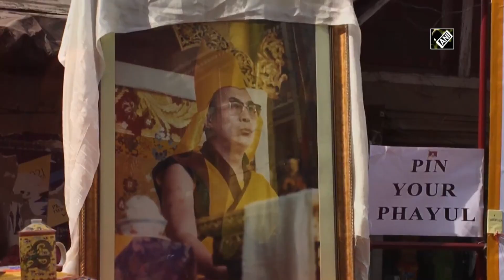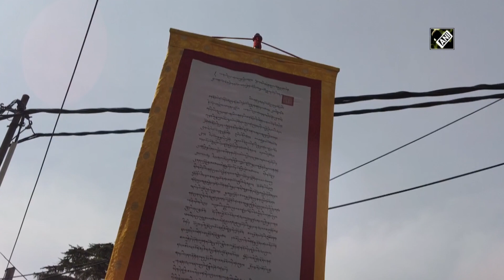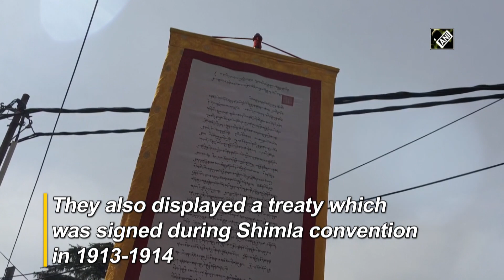Tibetans in-exile commemorates 108th anniversary of Tibetan Independence Day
Dharamshala (Himachal Pradesh), Feb 13 (ANI): Tibetans in-exile commemorated 108th anniversary of Tibetan Independence Day on February 13. In 1913, 13th Dalai Lama declared Tibetan independence in declaration of the ‘five-point proclamation’. Students for Free Tibet (SFT, India) organised an event in Himachal Pradesh’s Dharamshala to commemorate the Independence Day. Many Tibetan activists gathered at the main square of Mcleodganj to commemorate the day. They also displayed a treaty which was signed during Shimla convention in 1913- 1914. Tibet was occupied by China in March 1959. Since 2009, over 155 Tibetans have set themselves on fire inside Tibet in protest of China’s repression and occupation.(AM)